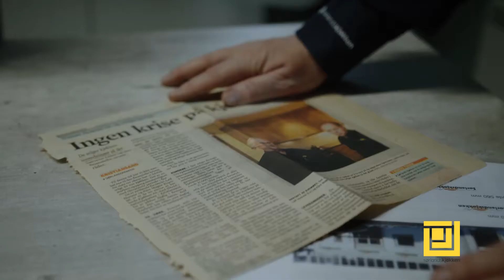Teaser 1 - Intro Bli kjent med oss